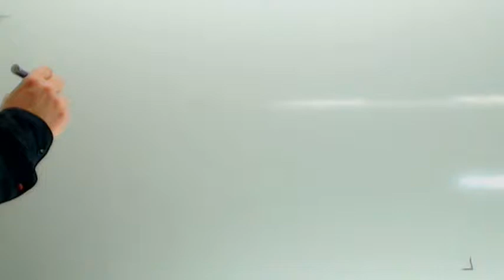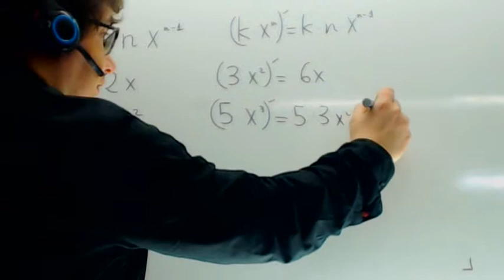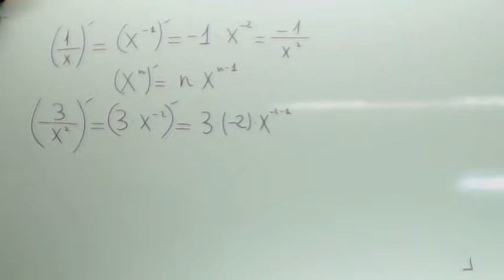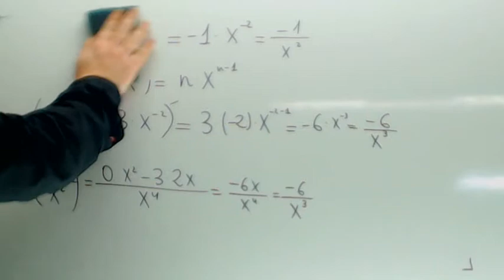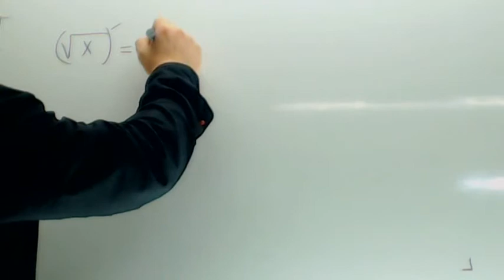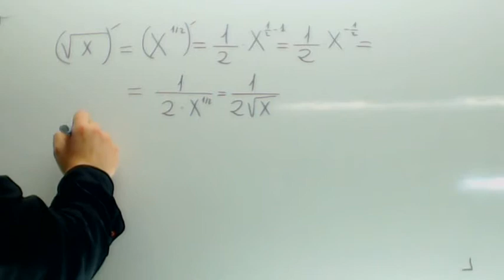Ejercicios resueltos de derivadas x en el denominador Academia Usero Estepona